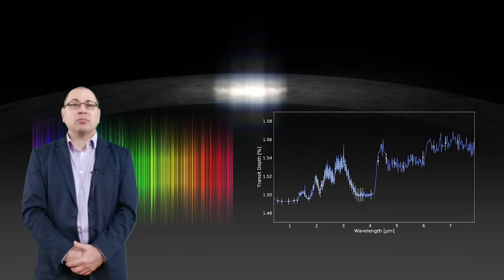Robert Szabo, Ariel co-PI - ELKH CSFK